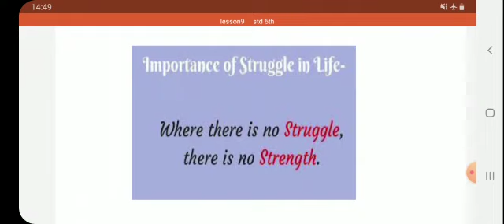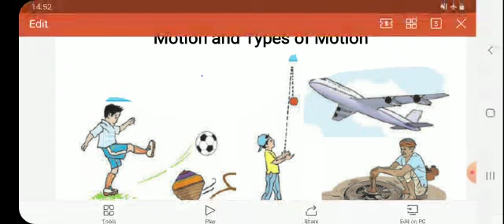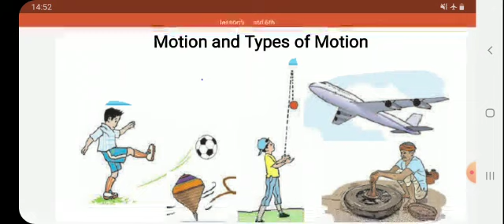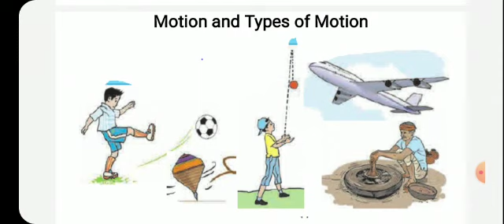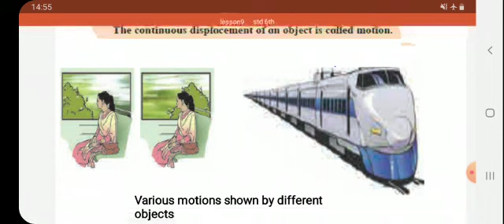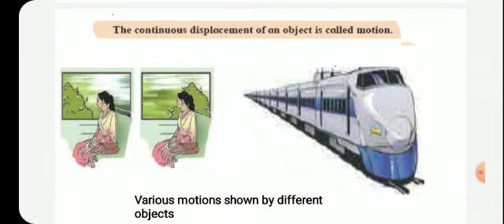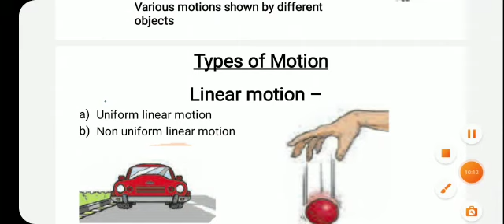Science Std 6th 4 Jan 1